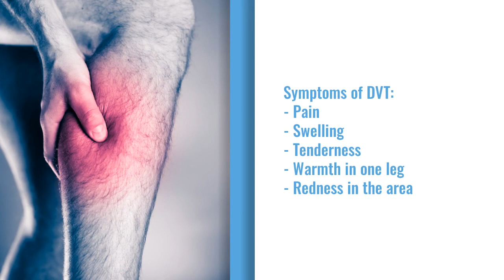What is Deep Vein Thrombosis?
Deep vein thrombosis (DVT) is serious vein issue that requires immediate treatment. DVT develops when underlying vein disease is left untreated. Don't wait until your vein disease symptoms develop into DVT. Reach out to USA Vein Clinics to evaluate your vein health and determine a treatment plan

About USA Vein Clinics

USA Vein Clinics is a network of more than 90 vein disease treatment clinics locations in over 10 states in the U.S.

It is our mission to provide top-quality vein disease treatment and care to those suffering from venous insufficiency. Varicose and spider veins are an indication of underlying venous insufficiency--they are not just cosmetic issues. When left untreated, vein disease can lead to further decline in overall health.

For further information about USA Vein Clinics, our vein specialists, and our varicose vein and spider vein treatment options visit our